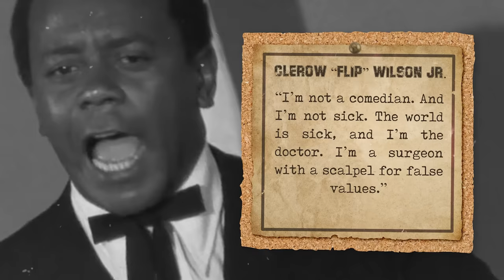How Flip Wilson Was The First Black Actor Forced To Wear Dresses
How Flip Wilson Was The First Black Comedian Forced to Wear a Dress.
 Flip Wilson's trajectory to stardom began in the least likely of places, amongst the cobblestone streets and bustling alleyways of Jersey City, New Jersey. Born as Clerow Wilson Jr. on December 8, 1933, his birth itself was amidst the whirlwinds of the Great Depression, a challenging period that would come to define much of his early life.

00:00 Intro
03:05 The Beginning
0715 Flip Wilson's Rise in Racial Tides
11:45 The Revolutionary 'Flip Wilson Show'
16:06 Controversies Behind the Laughter
20:37 Flip Wilson's Pinnacle of Success
23:02 The Enduring Legacy of Flip Wilson